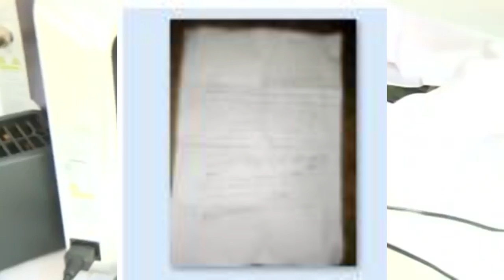MUSANZE/Abasigajwe inyuma n' amateka amavunja arenda kubahitana n'ubuzima bubi babayeho.